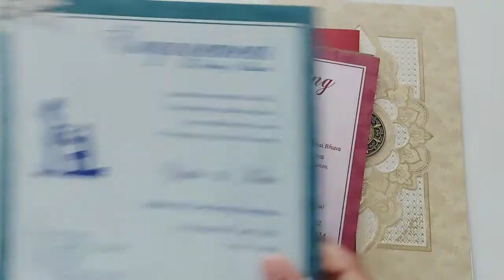8- Beautiful money envelope from old wedding cards/money cover/best out of waste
he'll everyone here I show you easy way how to make money envelope using old wedding cards.